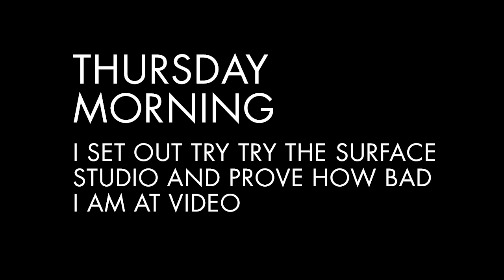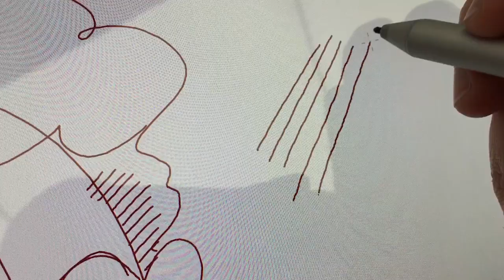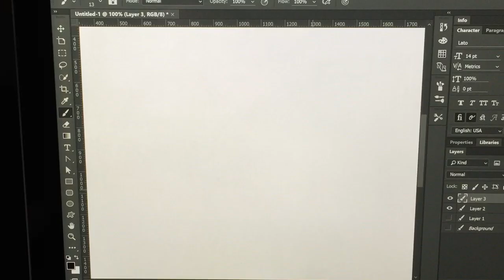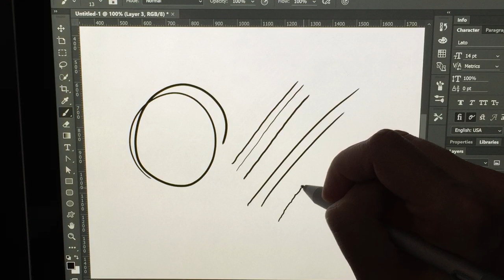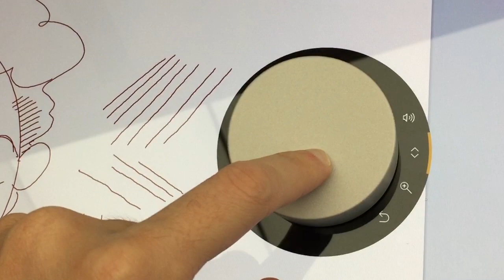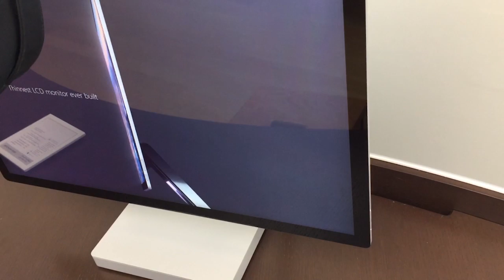Hands on the Surface Studio and talking about pen jitters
I headed to the Microsoft Store to use one of the New Surface Studio PCs and it's pretty impressive. There was one flaw and that's the pen wobble/jitter issue that the Surface Pros have are also present here.

My Video Gear:
Camera - iPhone 6 (yeah, I know, but it works)

What gear do I use for video and drawing?